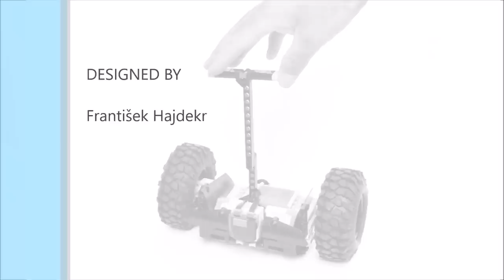Lego Technic Segway (MOC)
It is no sophisticated vehicle, only two XL-motors, battery-box and S-Brick. I tried to put center of gravity as low as possible, however stability is not very good.